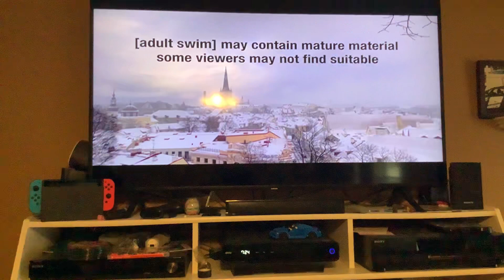Cartoon Network Sign Off Adult Swim Sign On 2023